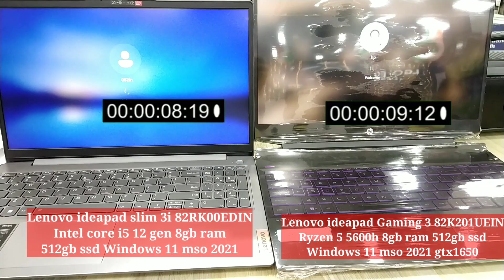intel vs amd processors | i5 12th gen vs ryzen 5 5600h | windows 11 booting speed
Important Links